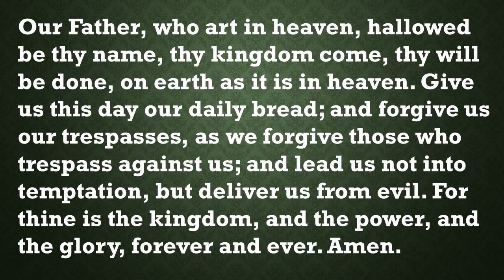Our Daily Devotion for September 30, 2022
Our Daily Devotion for September 30, 2022.  Reading by Duane Roelfs.